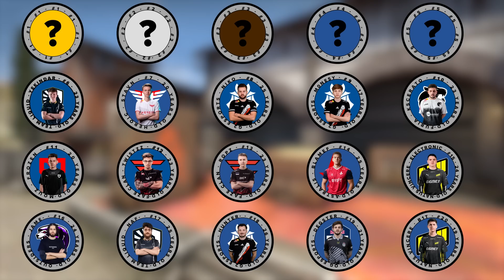Is this the #5 CS:GO player of 2022?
Top 5... TOMORROW

0:00 - Intro
2:27 - POV analysis
19:50 - Conclusion